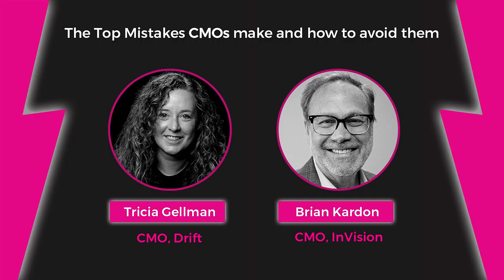The Top Mistakes CMOs make & how to avoid them, Tricia Gellman & Brian Kardon [SaaS Revolution Show]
Ahead of SaaStock Blueprint Series: CMO next week, Tricia Gellman (CMO at Drift) and Brian Kardon (CMO at InVision) are this week’s guests on The SaaS Revolution Show.

Get the Blueprint for CMOs from Tricia & Brian on March 30!